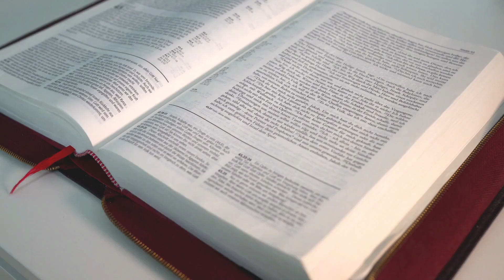Midweek Message | Week 23 Mercy Tile Morisa | Weds 23 February 2022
She's filled in this week for one of our GIMKIDZ staff who was rostered on today but is in self-isolation so thank God that we are still able to deliver this week's message online.

Check out this week's message about one of the simplest reminders from the Bible - to 'Honour your mother and your father'. Be blessed in Jesus' Name